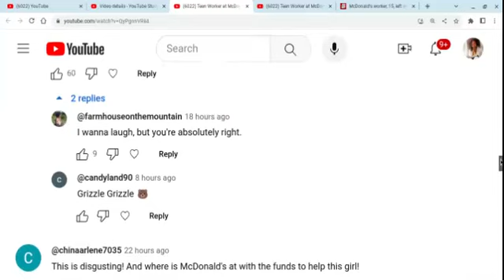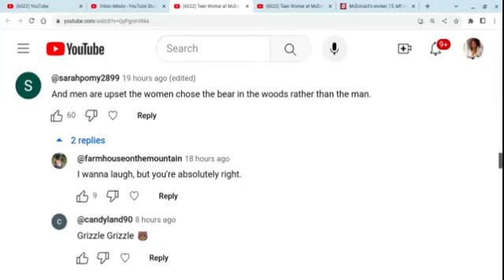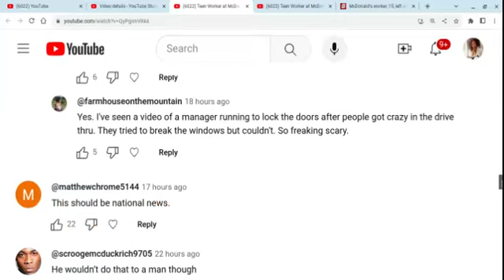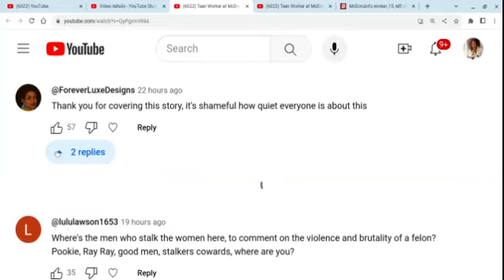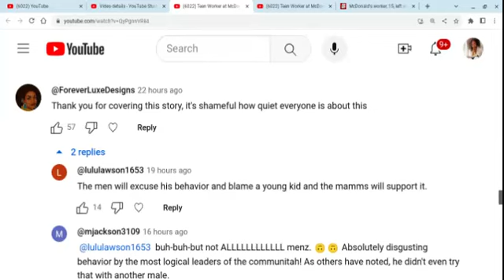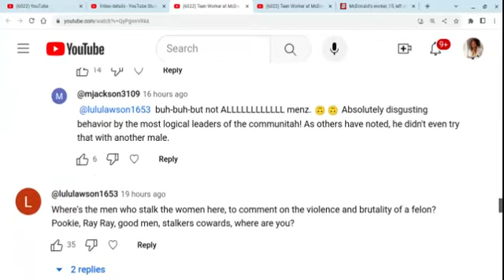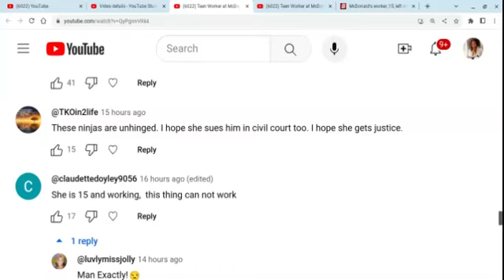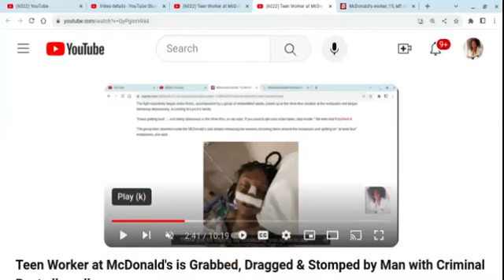See, The Problem With BW IS...........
A video on a few comments regarding the teen who was dragged and stomped by a man with a criminal past, as she worked at McDonalds.

NOTE: The photo is of a single mother who was on the news needing help with rental assistance.